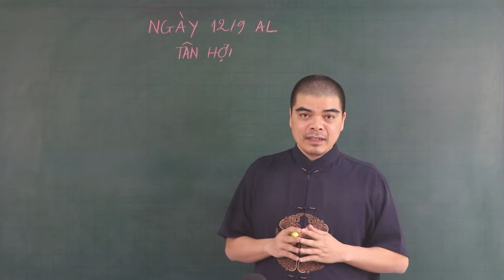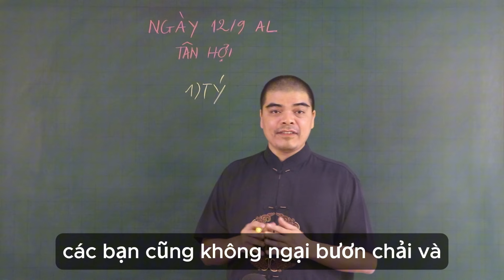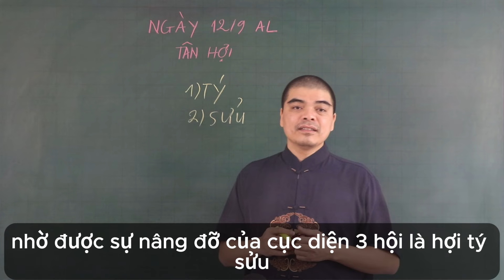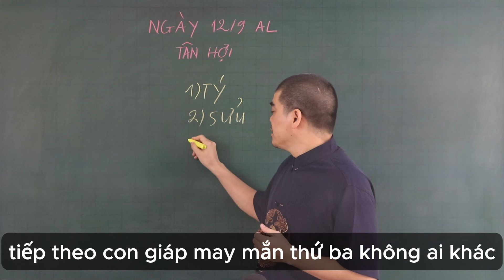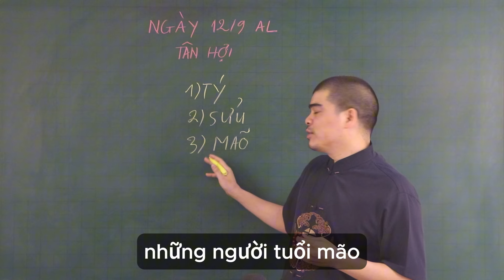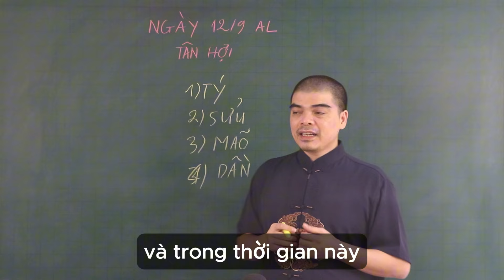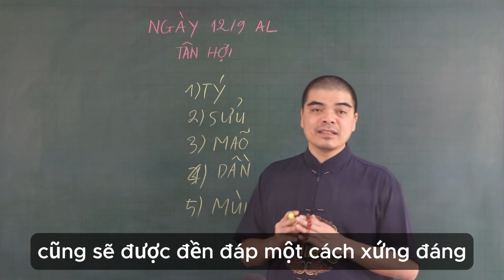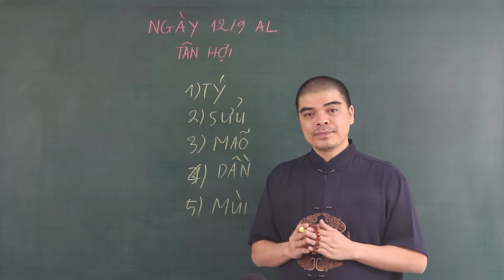Đúng Ngày 12/9 Âm, 5 Tuổi Này Trúng Số Liên Tiếp 2 Lần, Tiền Vàng Kéo Về Như Nước!